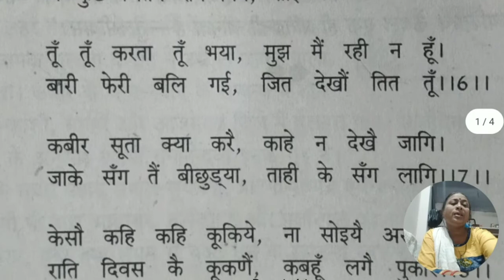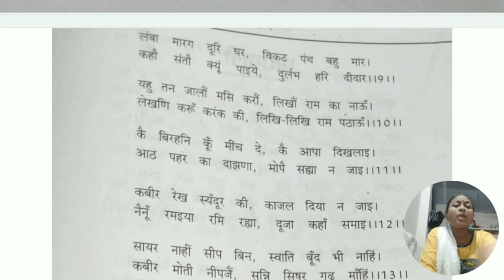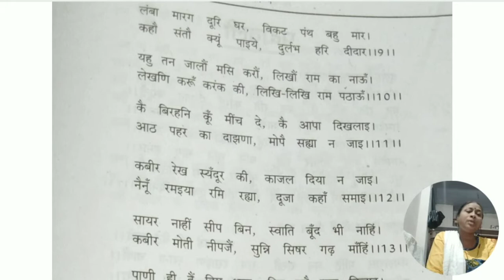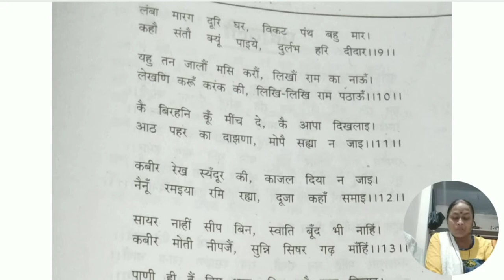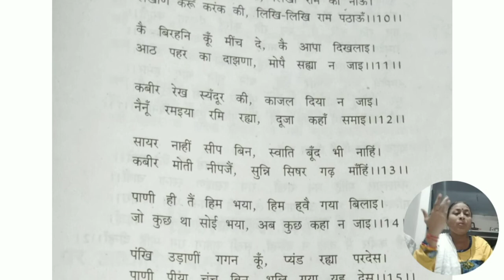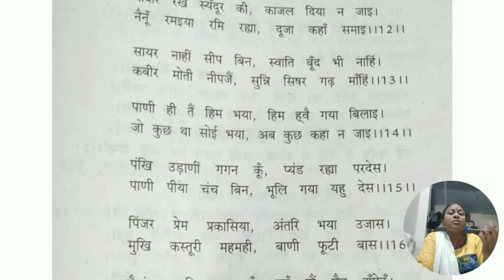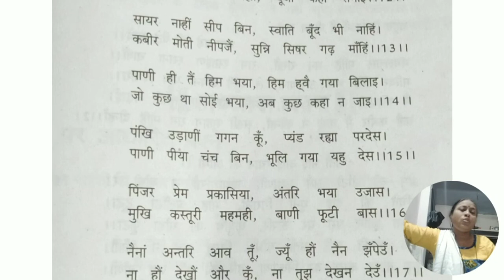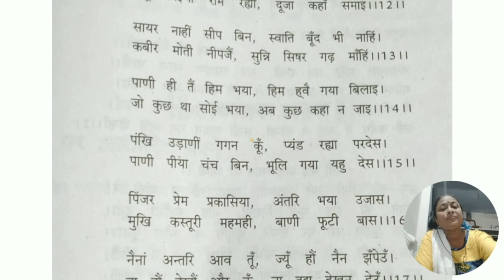L2: Saakhi by Kabirdas (Part-2)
To join Class 11 Group click on the